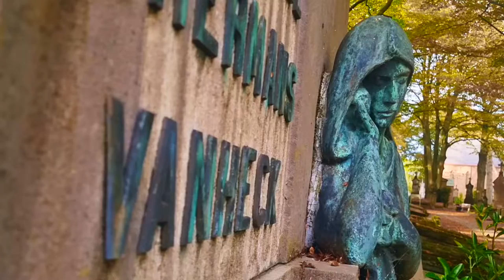Scenes from the Centrale Begraafplaats Assebroek Bruges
The Centrale Begraafplaats Assebroek (Main cemetery at Assebroek) features in many pieces of tourist literature for Bruges because of its main attraction – the moss covered skull with the gapping jaws.

The backing track is made using GarageBand with the musical loops 'Tenacious Piano 01', 'Tenacious Piano 02' and 'Slow Motion Piano'.  This was originally developed for the video ‘A visit to the Musée de la bataille de Fromelles’